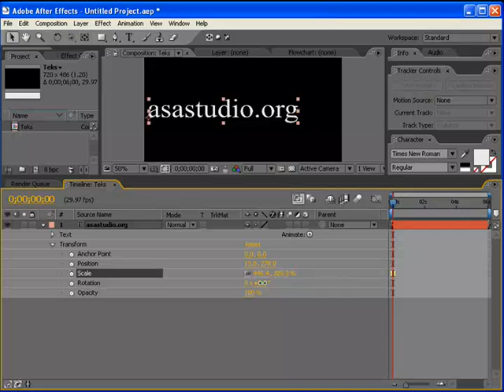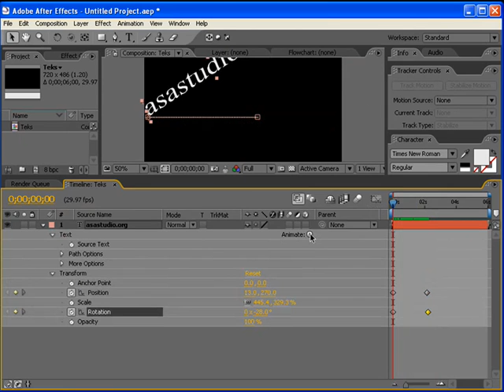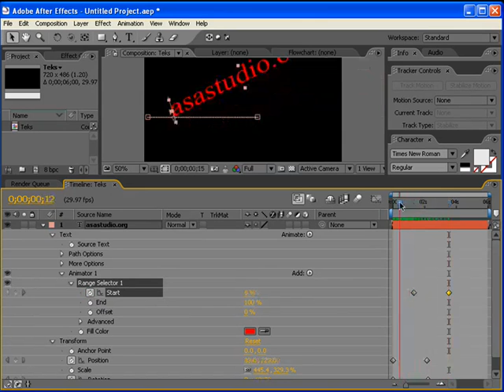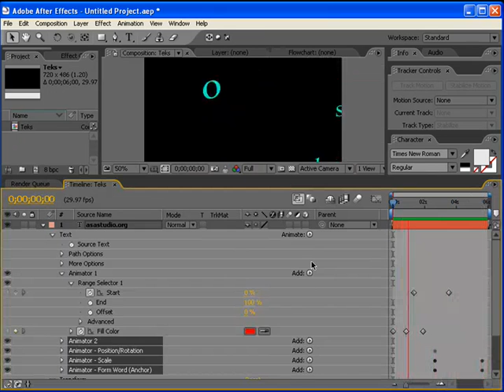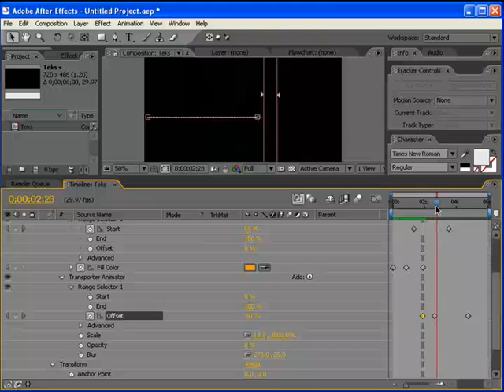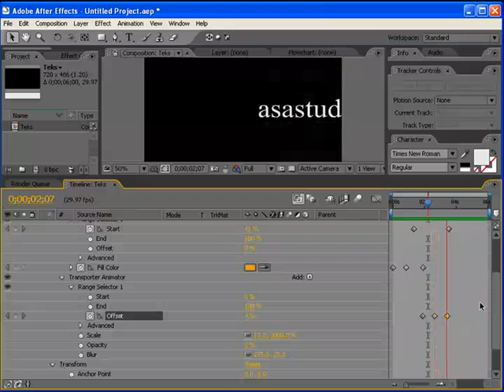After Effects Tutorial Paket Dasar 04 Teks